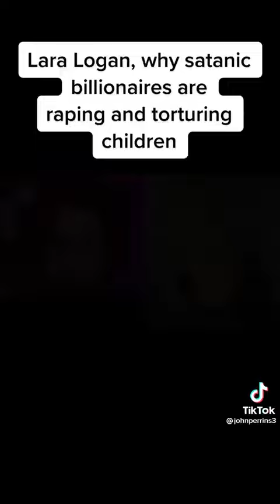WHY THE 5TH SEAL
There is a gap in my theory, maybe. The 5th Seal speaks of martyrs. Saints. I suppose. But who is more saintly and pure than a child? Just my thought. Is their testimony not the true, limited glimpse of Heaven and the Father?